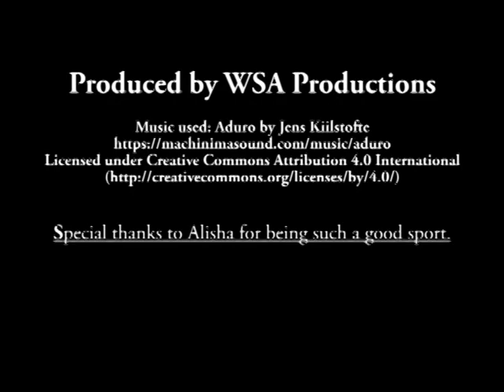WSA Instructor Alisha shooting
Instructor Alisha getting some practice in. Shooting is fun but training consistently is a must.